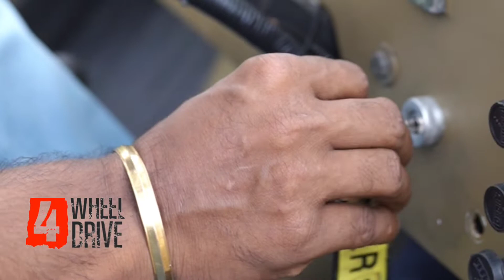Willys Jeep | 4Wheel Drive | Official | upgrades | Open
4wheeldrive 4Wheel Drive